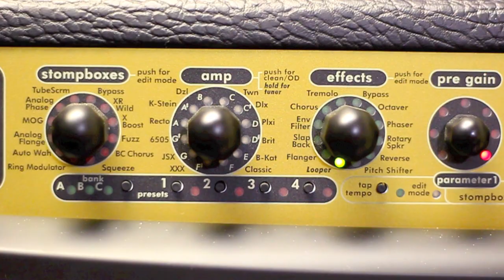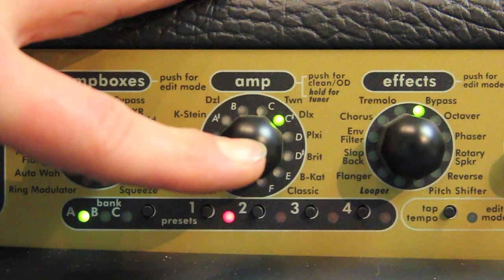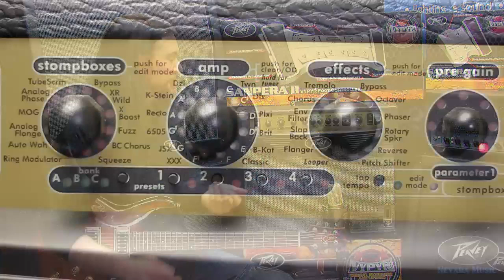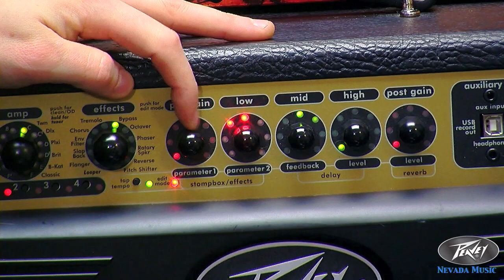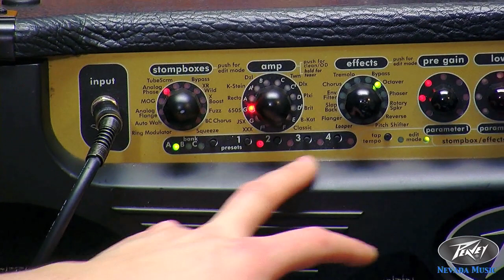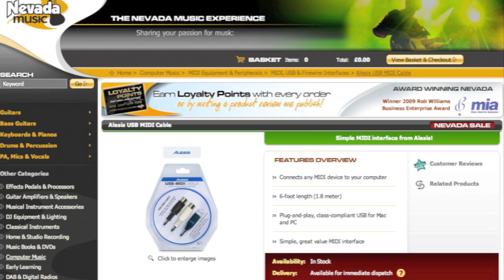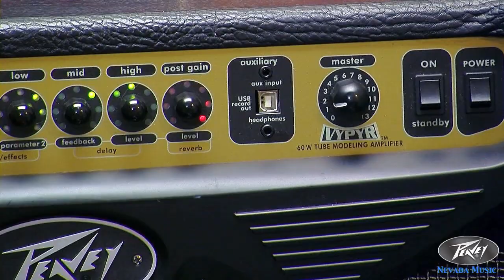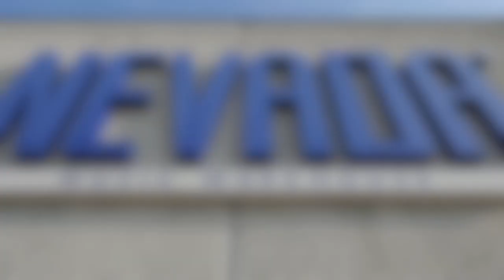Peavey Vypyr Tube 60 Amp In Depth Demo - Tom Allen @ Nevada Music UK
Buy the Vypyr range here..

Part one in a series looking in detail at all the functions, effects, amp models and controls of the fabulous Peavey Vypyr Tube 60 combo with UK demonstrator Tom Allen from Peavey.

The Vypyr 60 is part of the new range of modeling amplifier combos created by Peavey...but it has a trick up it's sleeve in the form of a 6L6 tube power amplifier!  It also utilises 32 bit floating point SHARC processors so that the modelling software can make accurate detailed representations of the amp emulations.

The Vypyr 60 houses a 12" custom voiced modeling loud speakers which, when combined with the valve power amp, kicks out 60 watts RMS, 24 amp models are represented configured as 12 clean and 12 dirty from some of the world's most popular guitar amplifiers. Aside from this there's 11 editable rack effects and 11 editable foot pedal effects with the option of up to 5 effects running simultaneously ...

There's also an optional Sanpera II footpedal that you can purchase that can hold up to 400 patches and gives access to a phrase looper, not forgetting the studio quality headphone out socket, chromatic tuner and the Tap Tempo control for configuring delay timings.